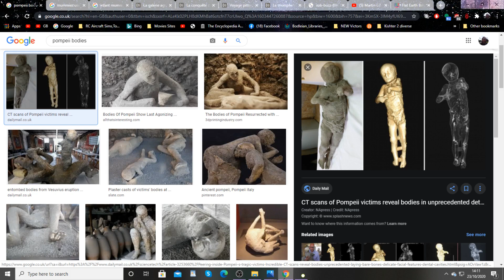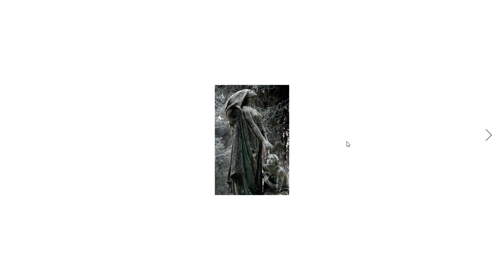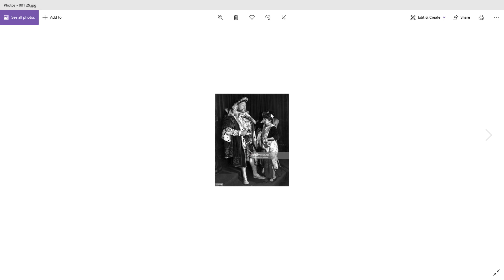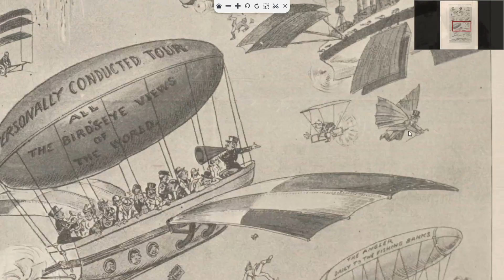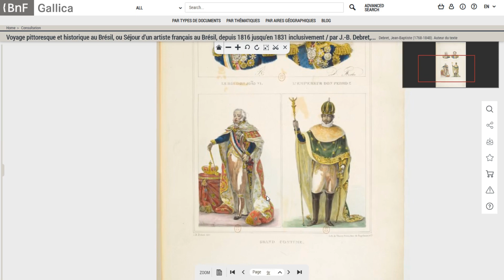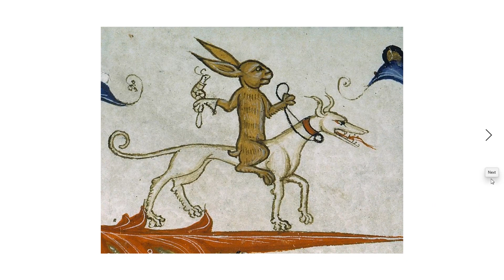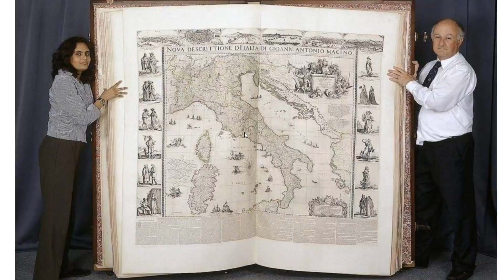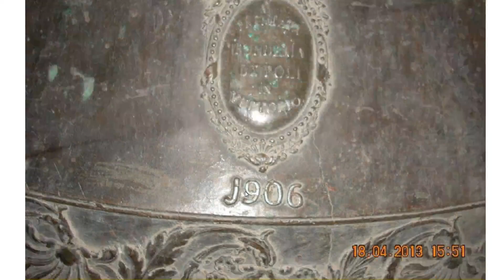Shocking Stoned People, The Petrifying Past!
Oi! Welcome back to the Great FEB Think Tank!
Today's juicy post will be looking at the distinct possibility the people were deliberately petrified in stone. The spooky hypothesis that Wax museum's ,and some famous classical art statues could have also have been a sick ritual sacrifice that can be viewed for centuries immortalized in stone.
Could have baby mummies have been used to power steam trains in the past? We look at the spooky proposal.
Also to look forwards to today Weird History! a look at the craziness of the medieval period and beyond!
Brazil in 1816 in fantastic colour & today's very Brain Splatting pics of the day!
Lots to quality to enjoy ,and plenty of laughs!
Love & peace & gratitude to all!

To get your copy of the mind-blowing FEB Book today!
For Hemp CBD products!

Thanks please make sure to sub to these channels for juice and info.
Juice today!